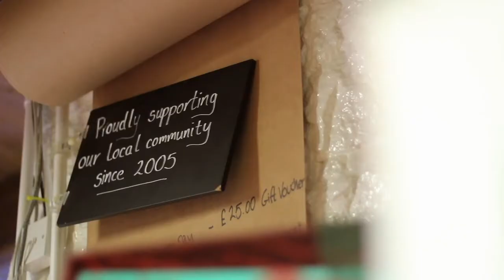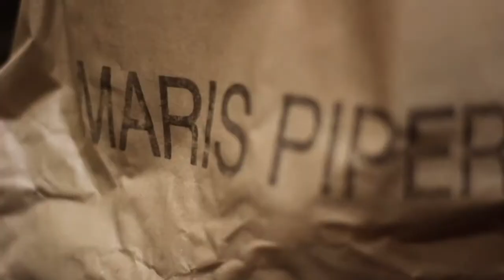Welcome to Ardross Farm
A wee video about what we do here at Ardross Farm